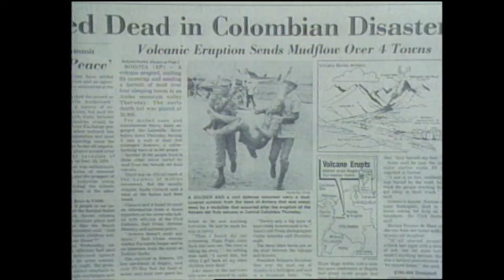1986年 (昭和61年) 東京ファッションショー "Charity Fashion Show in Tokyo"